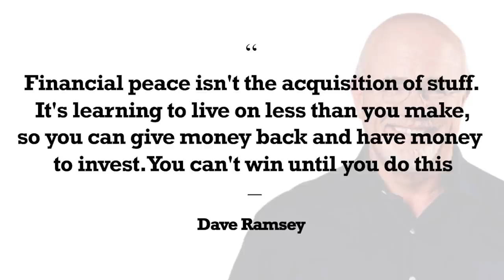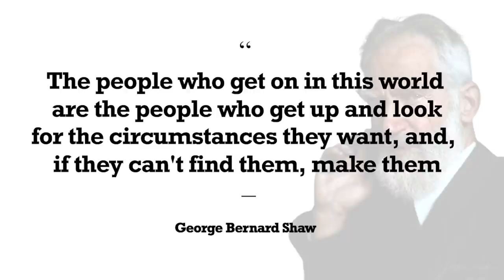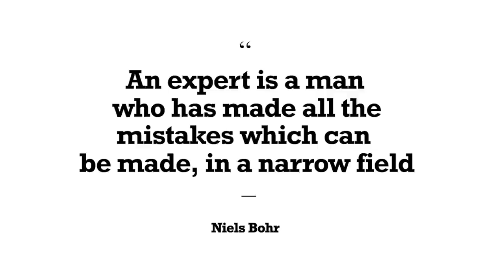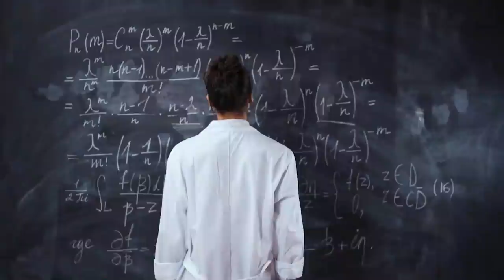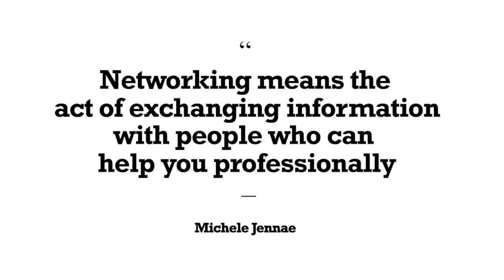7 skills you should have in your 20s if you want to be successful